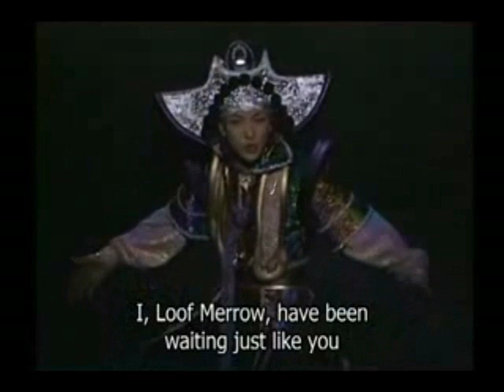ONNA KAIZOKU NO SAKUSEN ENGLISH VERSION TRUESAILORCOMET :)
here is another one of my favorite songs with my favorite sera myu actress, hikari ono:)

the english translation is "strategy of a female pirate":) enjoy:)

original lyrics from: musical moon site
vocals and editing by: me

Somehow
it has come, our chance!

We adorn
ourselves as pirates
Throughout the waves,
covered by the wind
With lowered breath,
we stayed on the lookout
Five thousand years,
for this eternal day

Our
allies
who sleep
deep within the earth
The time
to awaken has come,
very soon
all of the Earthlings who
indulge in our world
Shall we make you all
give this planet back?
The correct owners (Yeah!)
are here

That girl's
silver crystal
Plasman, who aims for it
with bloodshot eyes
We were able
to read Coatle's plan
When we get the chance,
let us steal it away

Our predecessors who
sleep deep in the earth
The time
be happy!
Do not let anyone
land on that island
In the setting of the sea,
do the regrettable!
The sea is the pirates' (Yeah!) territory
The sea is the pirates' (Yeah!) battlefield